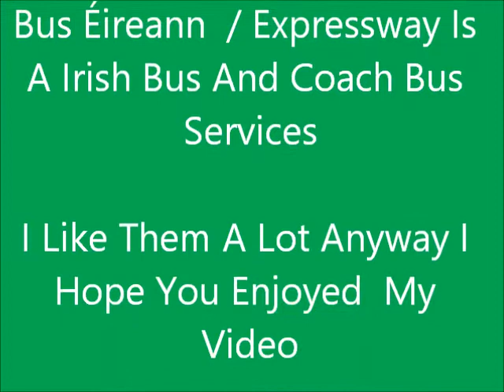Bus Éireann / Expresway Buses Pics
Elektronomia - Sky High [NCS Bass Boosted]

Rules:
Respect Me